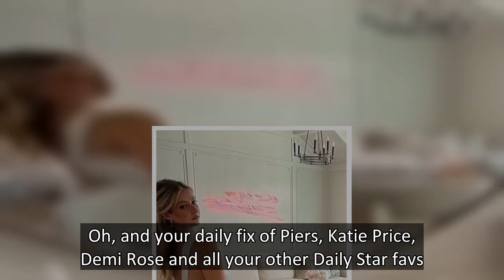Gwyneth Paltrow floors fans with pic of lookalike daughter Apple as she turns 18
Gwyneth Paltrow has taken to social media to celebrate her daughter Apple's 18th birthday by sharing sweet snaps online.   The 49-year-old actress logged into her Instagram on Saturday (May 14) to post a picture of the birthday girl in view of her 8million followers.  .  The proud mum penned alongside the photograph: "18. I'm a bit of a loss for words this morning [crying emoji].   "I could not be more proud of the woman you are. You are everything I could have dreamed of and so much more.  Hol